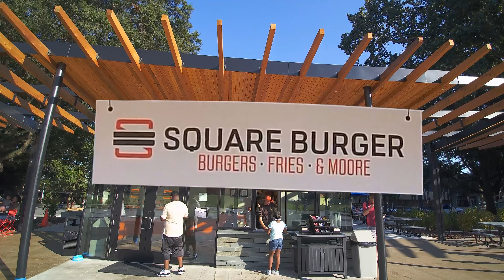Muke Pesci - Lunch Break Freestyle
These are the visuals for Muke Pesci's "Lunch Break" Freestyle. This video was shot on location in Moore Square Park Raleigh, NC. Special thanks to the staff at Square Burger for their awesome service and food.  This video features cameos from Raleigh, NC Hip Hop artist A1 Salute and Rico Love. This video was directed and edited by Derrell Jackson aka JAXBEATZ courtesy of Secret Vault Productions.